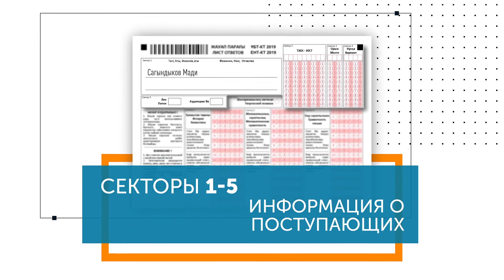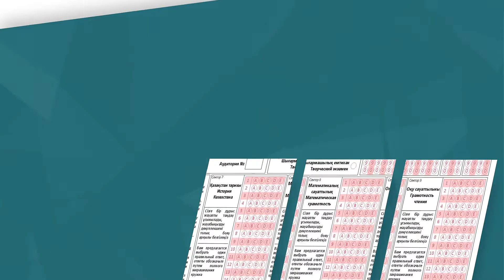Правила заполнения листа ответов ЕНТ